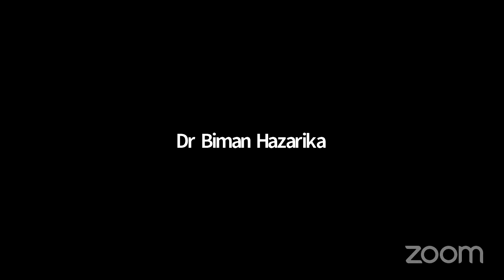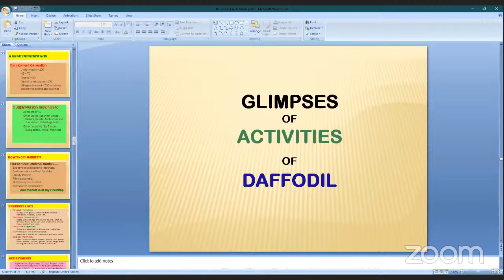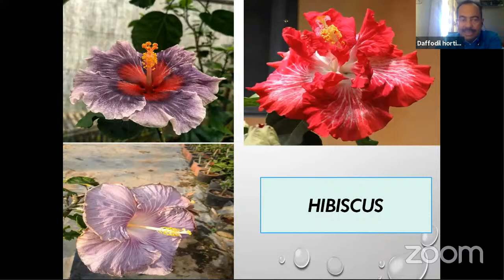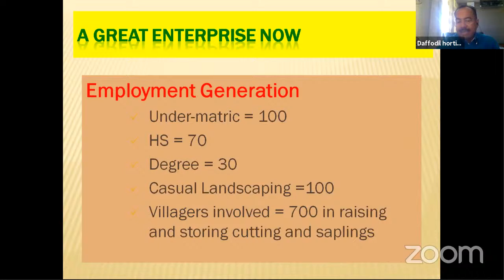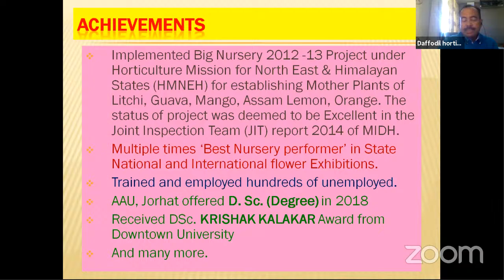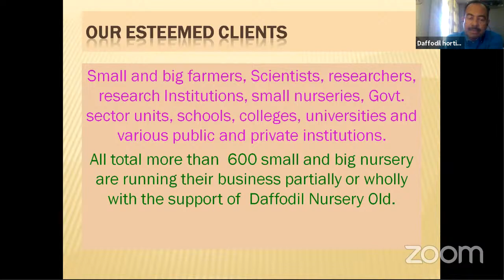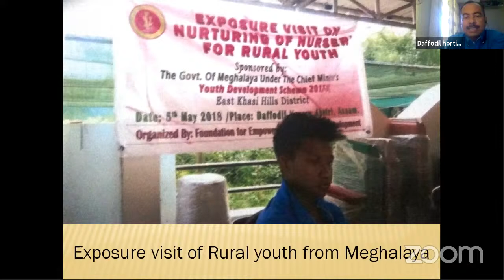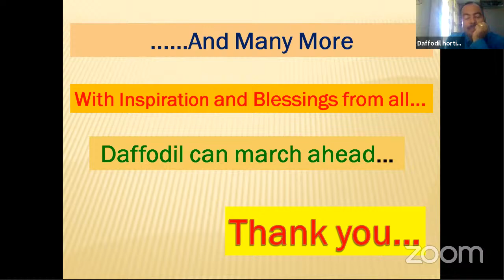Entrepreneurship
Impact Lecture